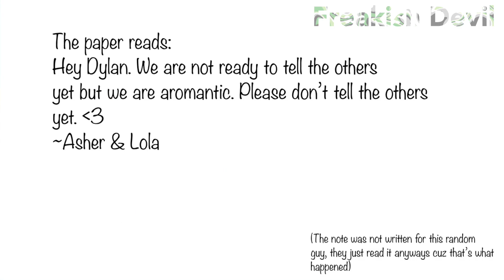All Eyes On Me ||Gacha|| Aro Awareness || ~My OCs~